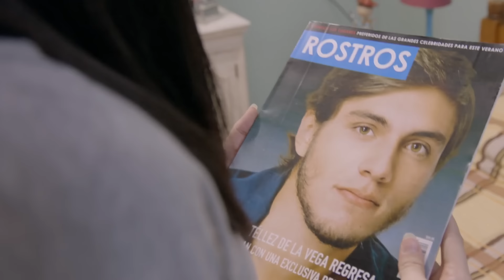Dejan libres a los 3 juniors que le robaron su paz a Marisol | La rosa de Guadalupe 2/4 | SOLO LA...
Marisol quiere que paguen por lo que le hicieron  encara a Conrado Tellez De la Vega para que confiese la verdad.